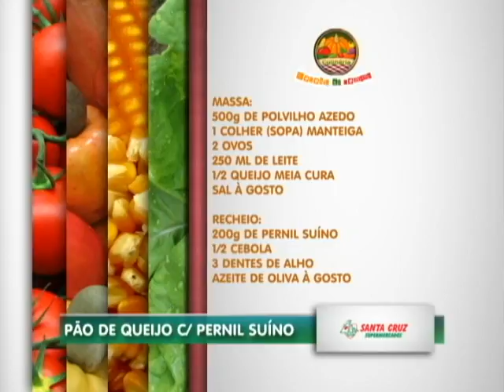Programa Notícias do Campo -Bloco II - 28/11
O Programa Notícias do Campo, traz para você as principais notícias do agronegócio do interior paulista